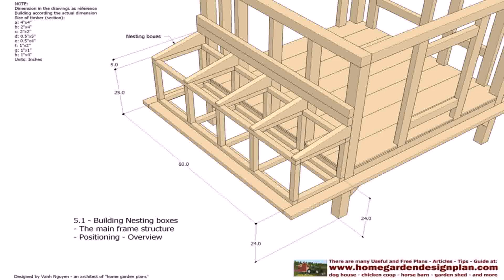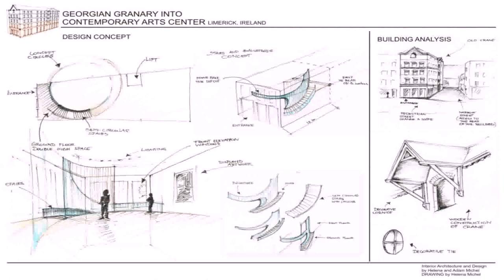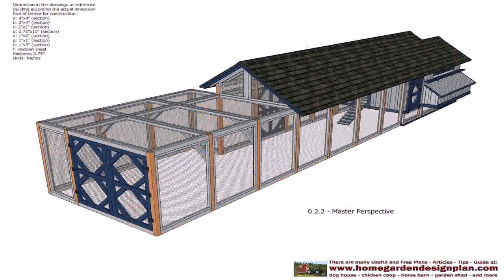House Design Pictures Pdf (see description)